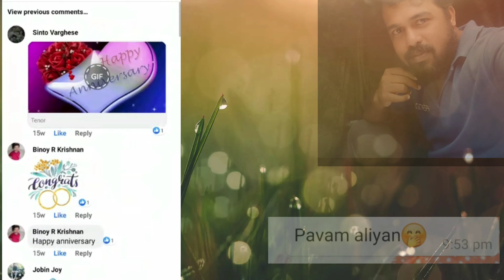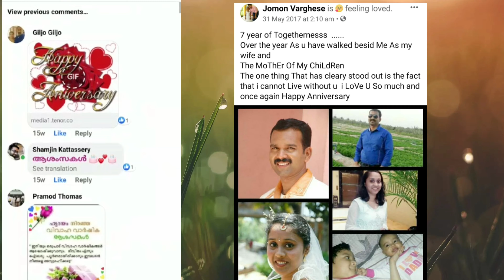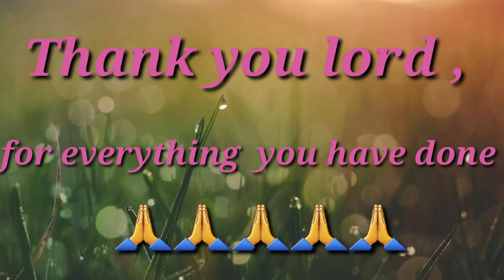20 September 2020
wedding_anniversary_surprise gift